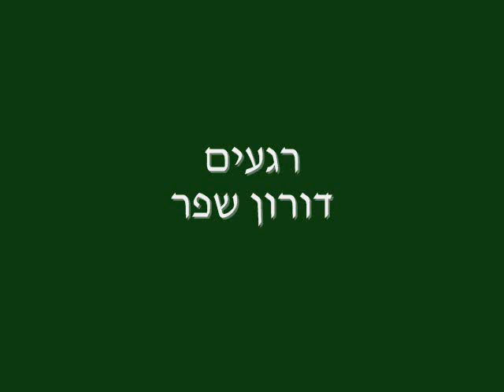רגעים - דורון שפר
סקיצה, מילים ולחן דורון שפר

מה אבקש
לא להתייאש
להתחדש
לאט
לא להסתיר
כשהעיר
שוכבת לישון
ואת

מה תבקשי
האם זה אותי
האם זה בכלל
ניתן
כמו בחלומות
כמו להיות
יחד לצעוד
לאן

שהדרך תוביל
בלי לפחד
בלי להבהיל
רגעים צרופים של אושר
כך ידך בידי
בלי סודות
בלי שדים
רק הקסם שבחושך

מה אבקש
העולם לוחש
טוב שאתה בי
שוכן
ואם יש לך שיר
כשהעיר
שוכבת לישון
נגן

מה תבקשי
האם זה אותי
האם זה בכלל
ניתן
כמו בסרטים
יושבת איתי
ראשך על כתפי
נשען

והדרך תוביל..